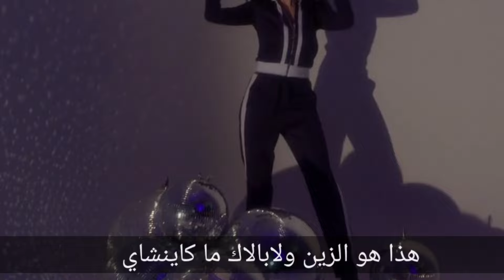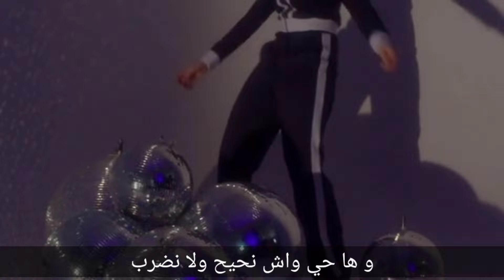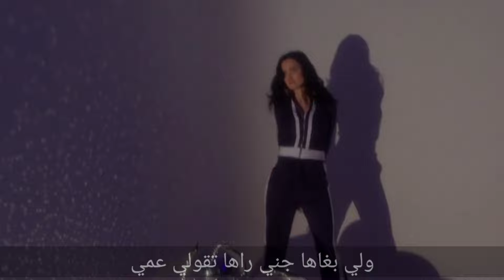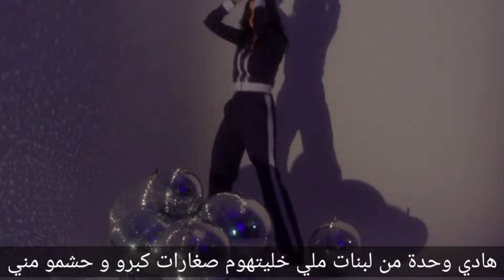chakir el guercifi khlithom sgharat raggada hayti - شكير الجرسيفي خليتهوم صغارات ركادة هيتي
cheb chakir el guercifi khlithom sgharat reggada hayti top music rythme raggada rythme hyti de cheb chakir el guercifi haydouss (exclusive cilp video) by chouf mix
قنبلة الموسم مع اغنية ركادة هيتي خطيرة:
الشاب شكير الجرسيفي خليتهوم صغارات ركادة هيتي ايقاع ركادة نايضة من اغاني الفنان الشاب شكير الجرسيفي في ركاديات نايضة شطيح و رديح على قناة شوف ميكس.
الشاب شكير صاحب اغنية كان هنا مشا لهيه
 cheb chakir kan hna mcha lhih

شاهدوا كذلك اغنية للشاب شكير على الرابط التالي:
cheb chakir el guercifi chaabi/شكير الجرسيفي شعبي فتشي قلبي

videos danse haydouss morocco
and korg pa 700
by my camera live and my korg

videos danse womens montage:
videos no copyright

music artist by chakir el guercifi